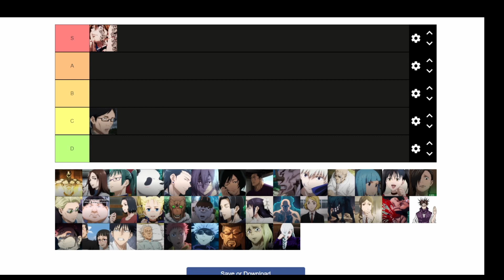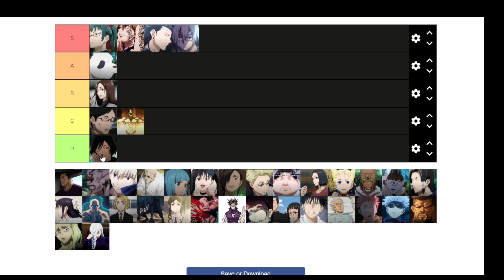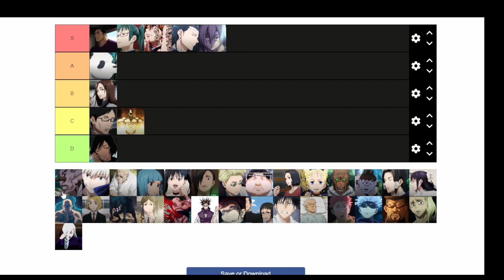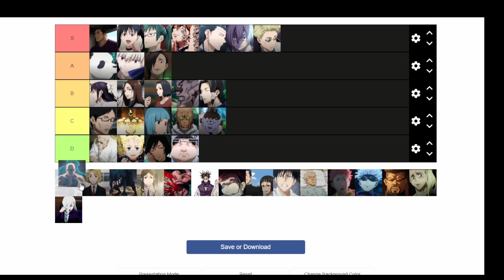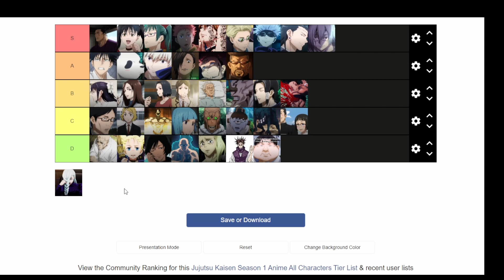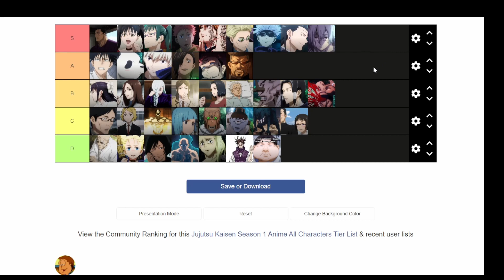Jujutsu Kaisen tier list (s1)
i watched the movie and braid girl was in it for MAYBE 20 seconds

the sound mixing will be better next time, i promise